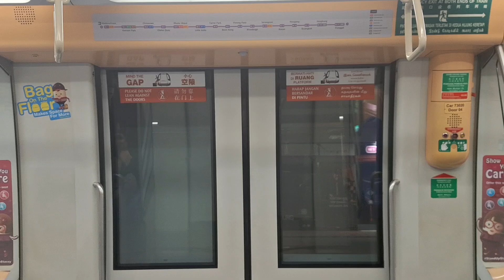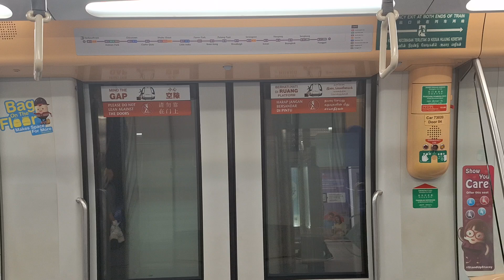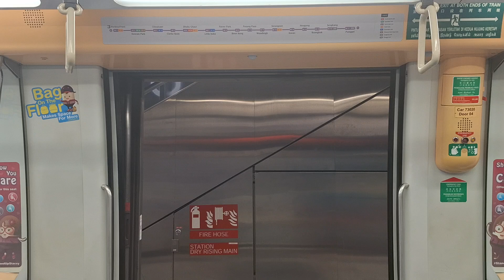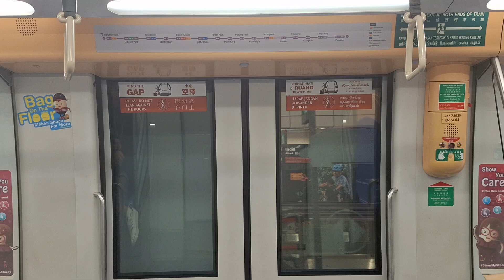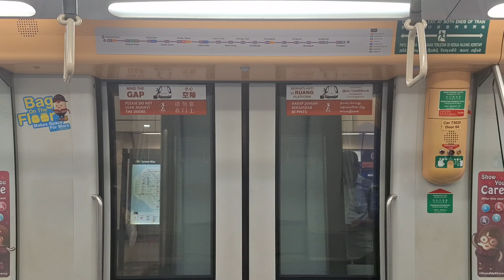SBS Transit C751A [7019/7020]: Clarke Quay to Little India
Train model: Alstom Metropolis C751A
Trainset: 7019/7020
Line: North East Line
Stretch rode: NE5 Clarke Quay to NE7DT12 Little India
Terminus: (7) NE17PTC Punggol
(Filmed on - 15 October 2024, Tuesday)